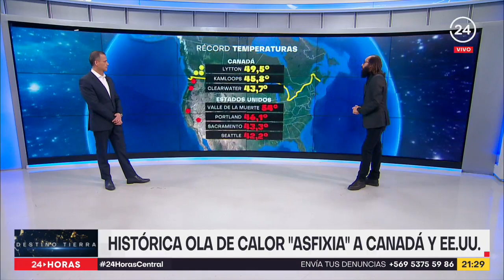Destino tierra: Histórica ola de calor "asfixia" a Canadá y Estados Unidos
Termómetros que llegan a casi 50 grados y personas que mueren en medio de una de las peores olas de calor que ha vivido América del Norte en su historia. El geógrao Marcelo Lagos nos da algunas explicaciones al respecto en Destino Tierra.